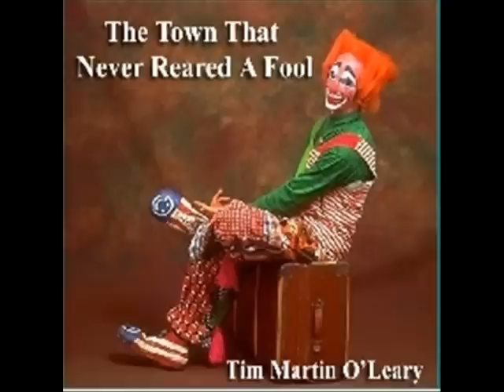Macroom The Town That Never Reared A Fool.wmv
Tim Martin O'Leary Macroom The Town That Never Reared A Fool